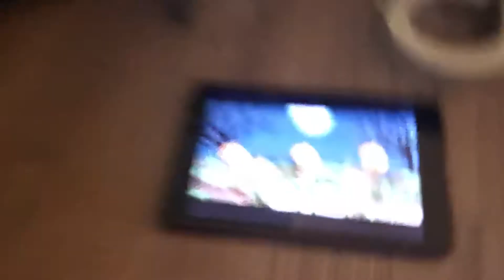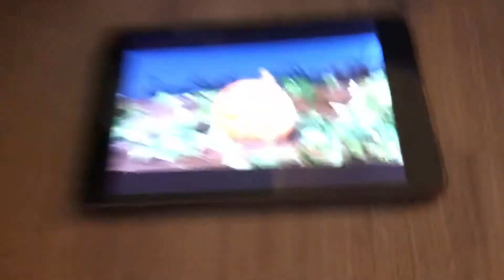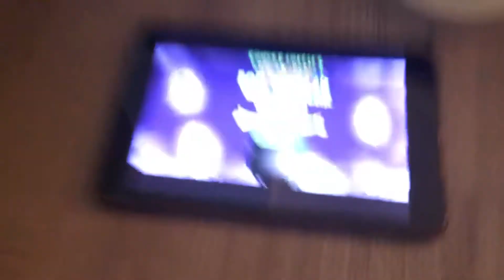Nobody There (Halloween Song with Dash) | Afternoon Fun Break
Has your Halloween Pumpkin ever sang to you? Well that is exactly what happened to Dash while he was out looking for the perfect Jack ‘O Lantern! 🎃